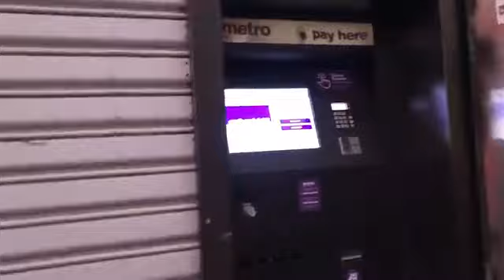A day in the life of a Dasher . disabled door dash deliveries .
my leg was crushed from the knee down to my foot . still need to work to make a living..